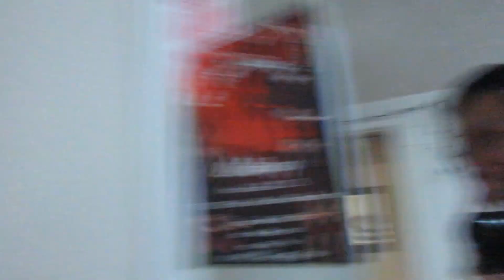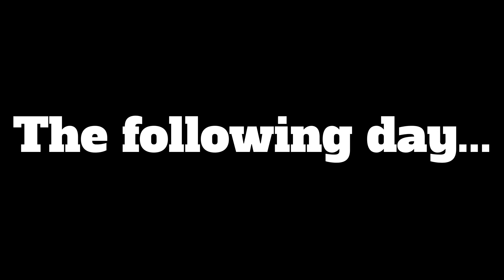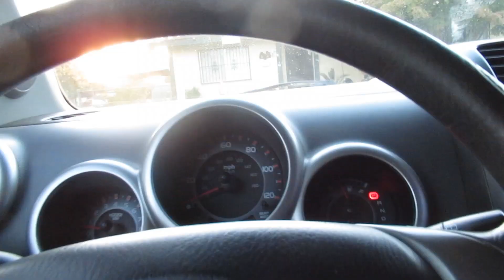WE'RE DOING SECRET SANTA (Vlog #16)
We do really dumb stuff so why not record. And comment, if you want, I don't mind. See you all soon :))
I’m still trying to figure out my own style and what best suits my videos so that’s why they are always so random.

And let me know what else you guys would like to see down in the comments below.

Follow me on these platforms to keep up with news about upcoming videos: